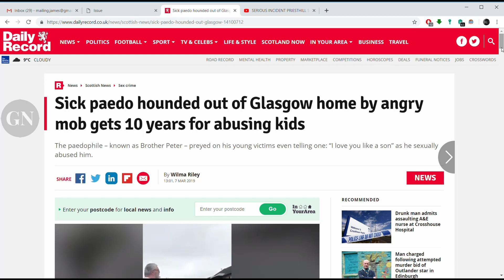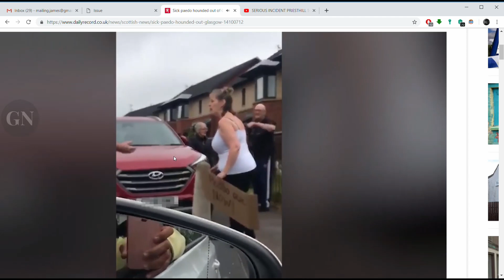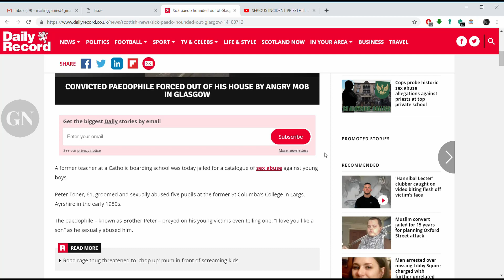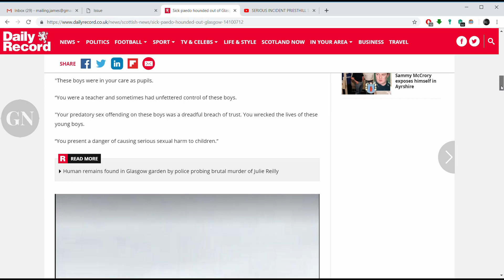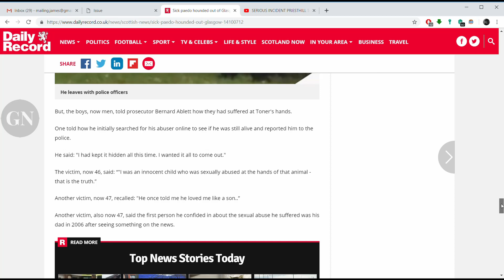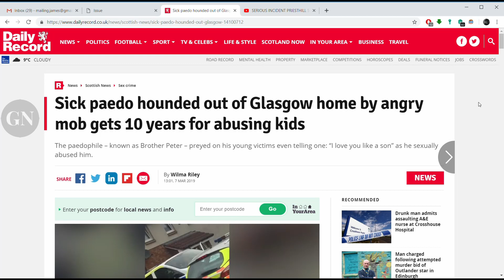paedo hounded out of glasgow house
Glasgow-All the latest news videos and pictures

TODAYS STORY;